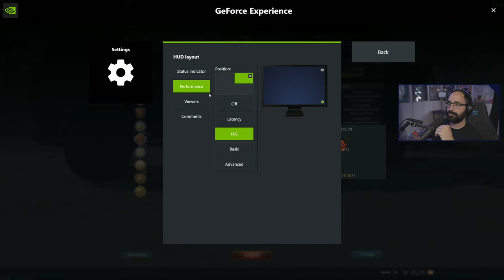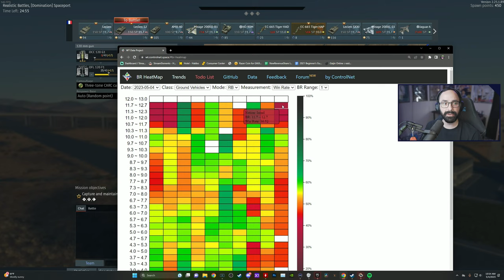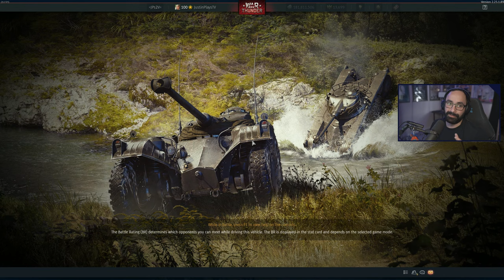Event Thunder, And Viewer Requests - War Thunder Stream Ep. #3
With the Victory Day event coming soon, lets talk about what we should expect, and maybe offer some helpful advice on how to achieve it's alleged requirements!

Join War Planet Online today and get some In-game starting items such as x5000 Medals, x5000 Units, and One free unique base skin being the Nebula City!